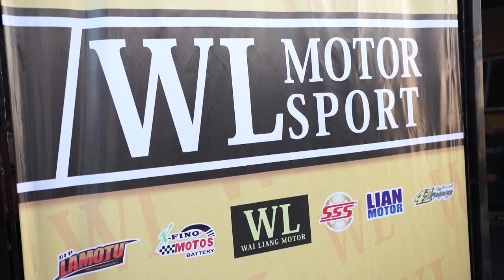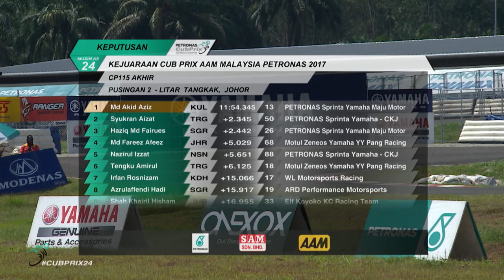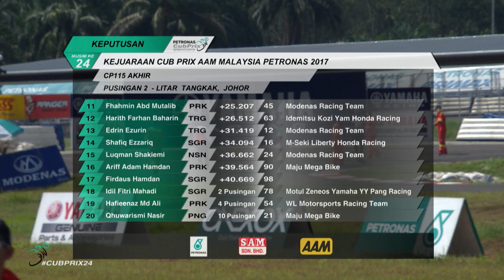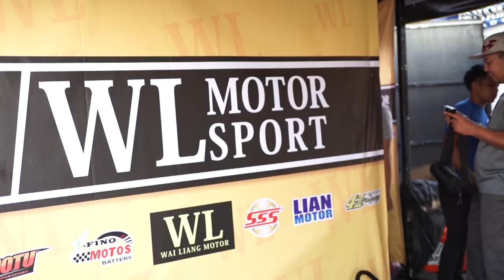Cub Prix Show EP05: WL Racing Team